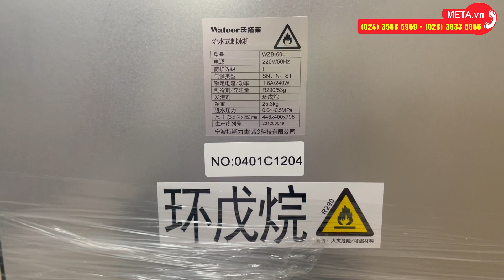Unbox máy làm đá viên 80 kg/24h HZB-60A (WZB-60L) | META.vn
✅ Thông tin chi tiết và link đặt mua máy làm đá viên 80 kg/24h HZB-60A (WZB-60L) tại

Tổng quan về máy làm đá viên 80 kg/24h HZB-60A (WZB-60L):
- Máy làm đá hoạt động với công suất 240W, được làm lạnh bằng máy nén và kỹ thuật số điều khiển điện tử cho thời gian làm 1 mẻ đá với 45 viên chỉ mất khoảng từ 10 - 12 phút.
- Máy có ngăn chứa đá 13kg, cho năng suất làm đá đạt 80 kg/ngày sẽ thích hợp sử dụng cho nhà hàng, quán cà phê lớn, quán bar, cửa hàng...